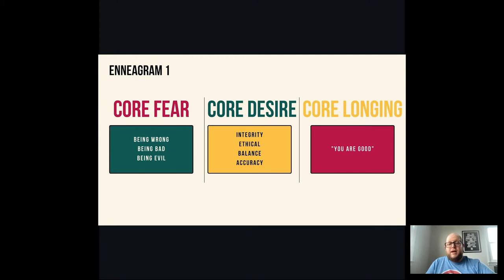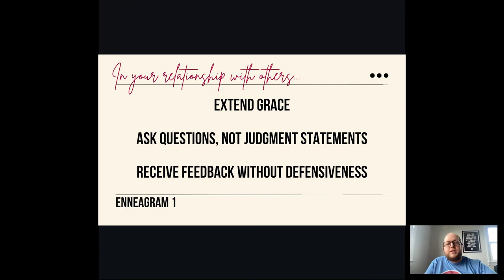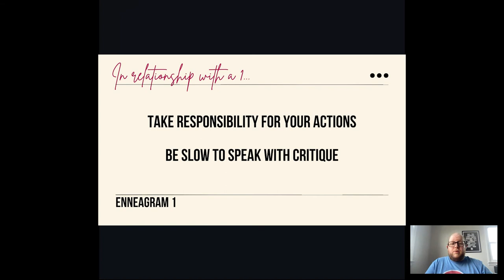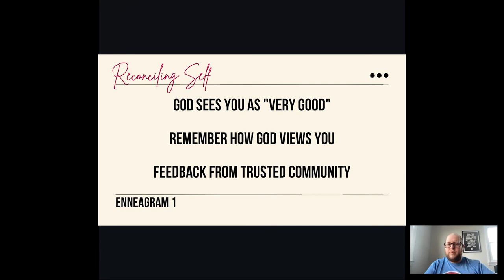Enneagram 1 & Reconciliation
Dive deeper into the content of Reconciling All Things. In our Thursday Sessions for this series, we will discuss several ways we can approach our relationships. This video in particular focuses on the Enneagram 1s and their relationship with reconciliation.

Learn more about our church at foundrybaltimore.com